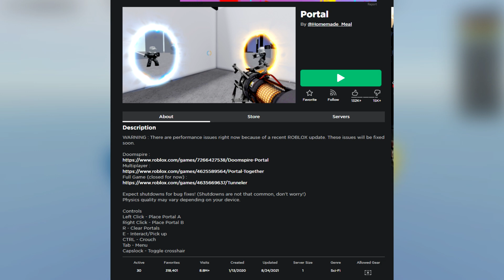The Roblox Game of The Future... | Doomspire Portals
If you don't then I'm sorry, I'm still experimenting with video ideas and lay outs. I hope you're doing well, have a wonderful rest of your day! - Jerome